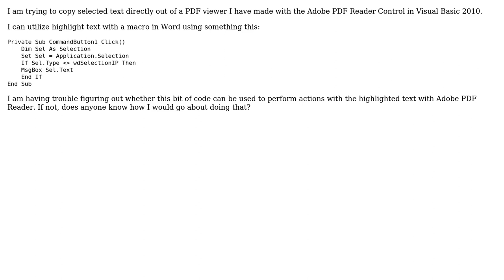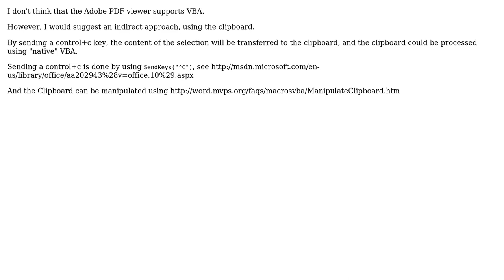Copy Selected Text with VBA and the Adpbe PDF Reader Control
With thanks & praise to God, and with thanks to the many people who have made this project possible! | Content (except music & images) licensed under CC BY-SA | Music | Images & others | With thanks to user Uri Goren user Brandon and the Stack Exchange Network Trademarks are property of their respective owners. You are responsible for your own actions.